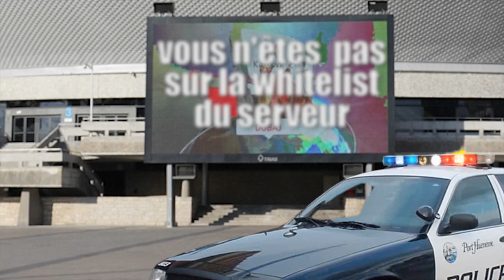LA CONVENTION... dessin animé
dessin animé réalisé par Better Watch Saul à partir de plusieurs petit extrait de vidéos